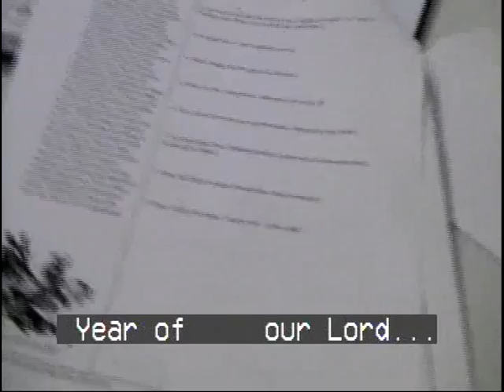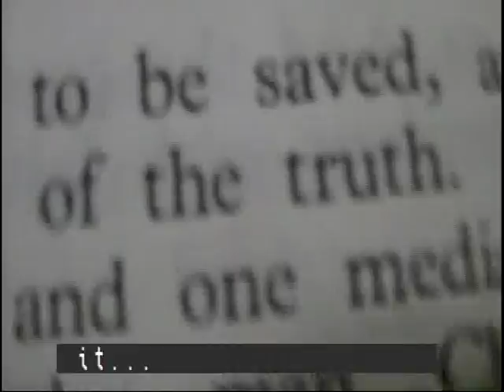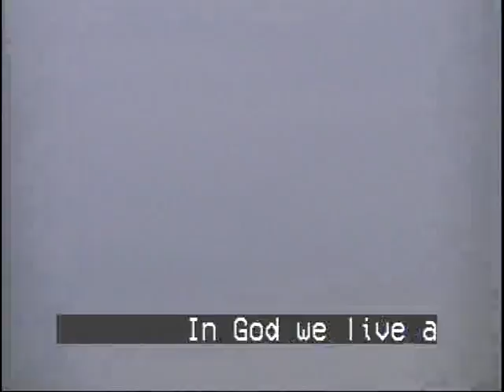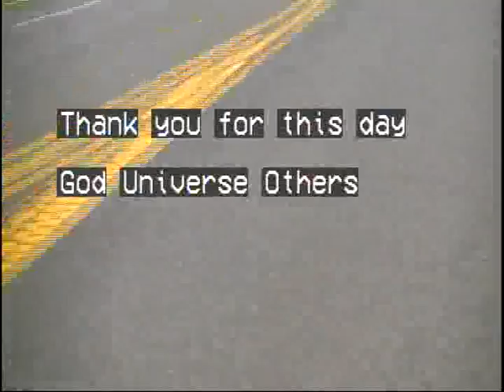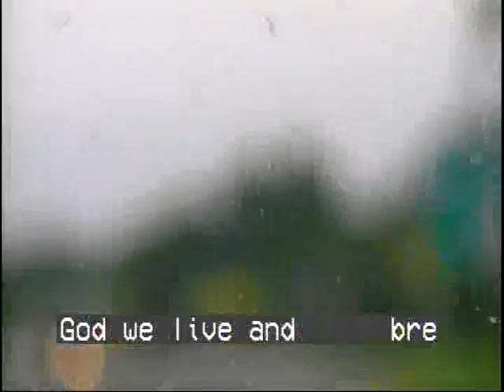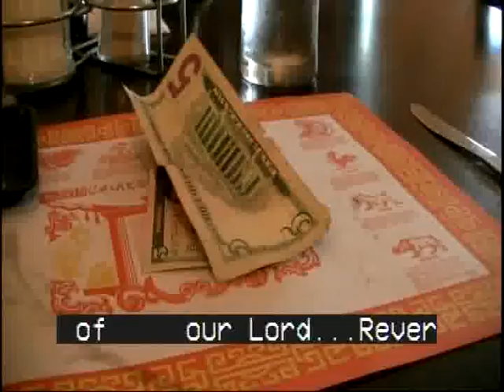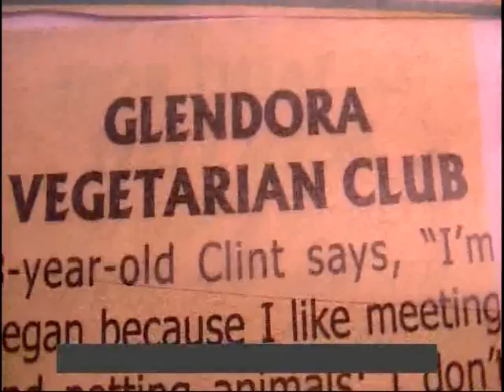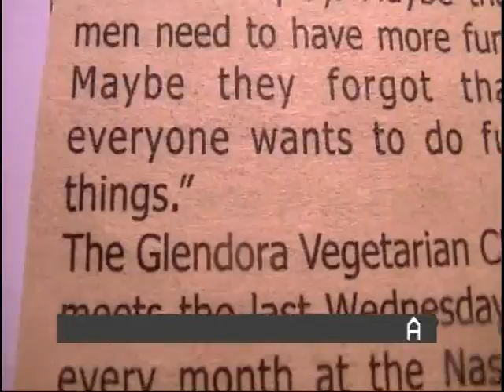DVD Video Recording 1 1884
first Timothy Nassau Refirmed Church...ride in the
country...dirt roads...   chinese food...What should we do today?                                                                                                                                      310915   JJuly 9 and 10 2015 Anno Domini